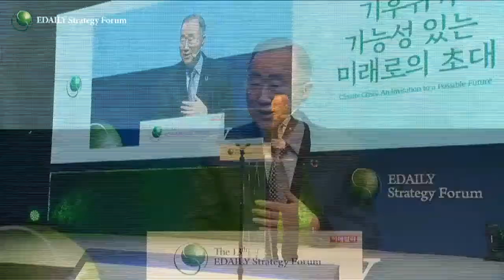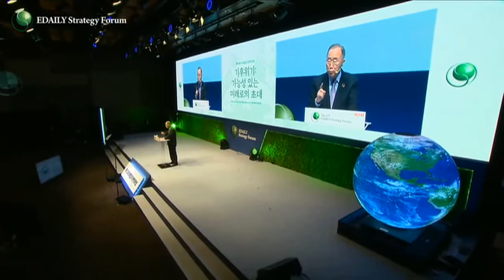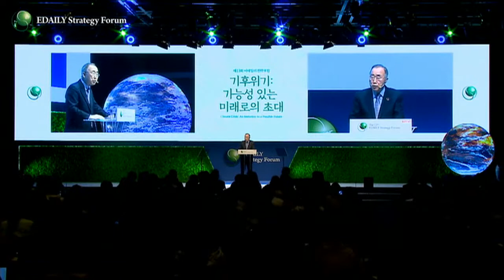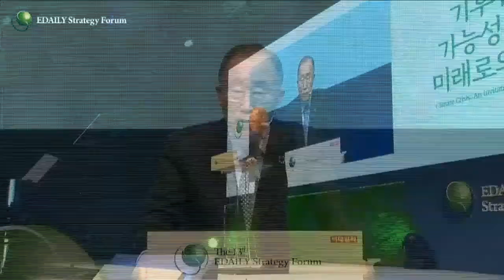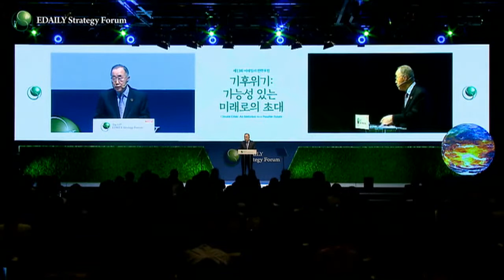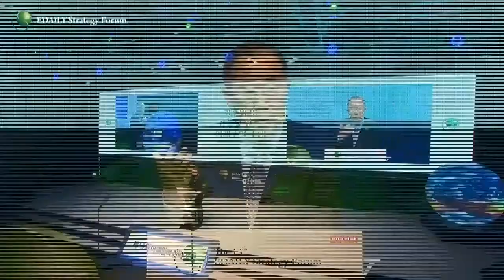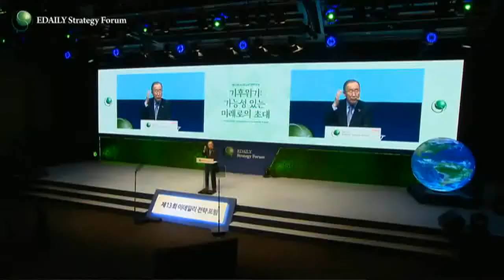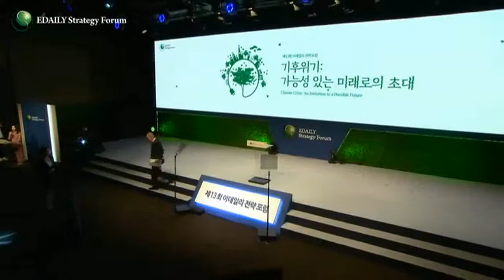반기문 제8대 유엔 사무총장_기조연설 1: 기후 위기를 기회로-미래를 위한 선택_제13회 이데일리 전략포럼 '기후 위기: 가능성 있는 미래로의 초대' (20220615)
# 1일 차 ㅣ 기후 정의, 어떻게 구현할 것인가

[기조연설 1] 기후 위기를 기회로: 미래를 위한 선택
 - 발표 : 반기문 제8대 유엔 사무총장